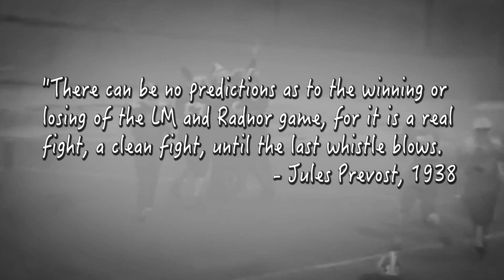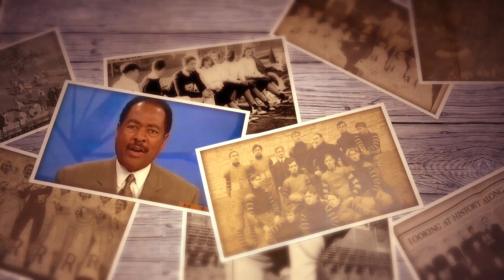120 years in 120 seconds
Take a look back at one of the oldest, continuous public high school football rivalries in the United States – Radnor vs. Lower Merion – in anticipation of the 120th meeting between the teams, scheduled for Sat., Nov. 5 at 2 p.m. at Lower Merion High School. Go Radnor, Beat LM!